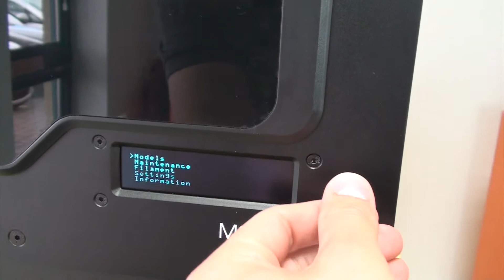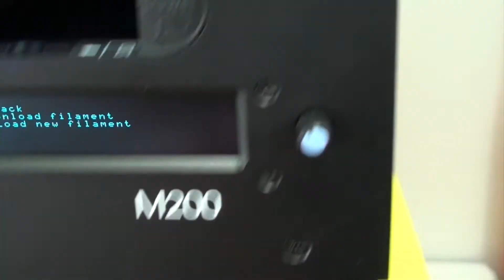Changing Filament on the Zortrax M200 | Tutorials | Dream 3D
To find out more about this product, including price and availability please see the following

In this video we will show you how easy it is to change the filament on your Zortrax M200 3D printer.